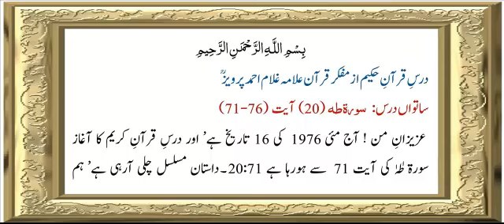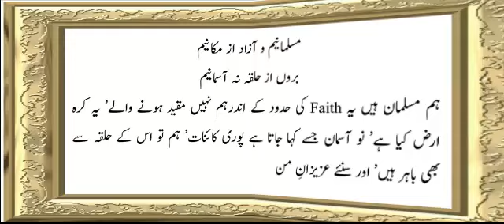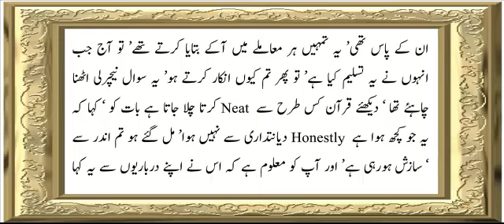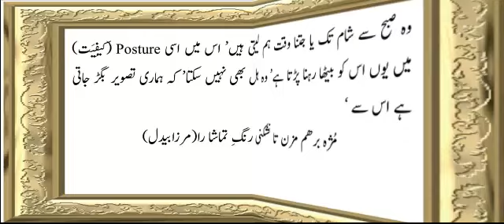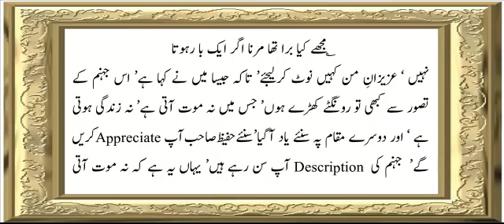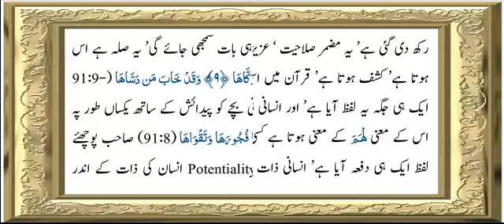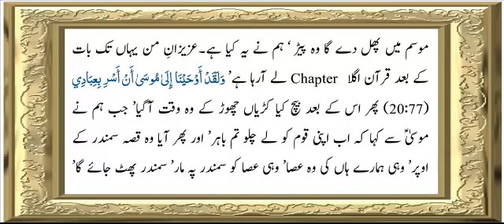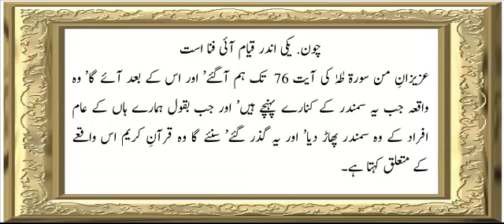Sura 20 Verse 71-76 ch 7